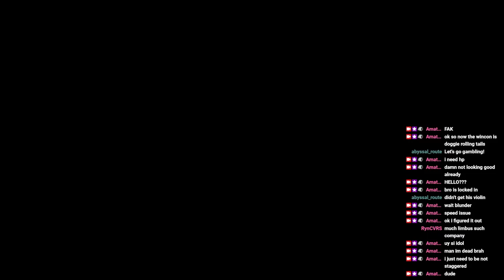[Limbus Company] The Wuthering feat. John Erlking (6-32, 34, 44, 45, 48 Solo)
thanks smis and newton for the help

00:00 Hindley (6-32)
05:40 Heathcliff? (6-34)
10:51 Erlking Heathcliff (6-44)
15:03 Nelly (6-45)
18:03 Erlking Heathcliff and Every Catherine (6-48)